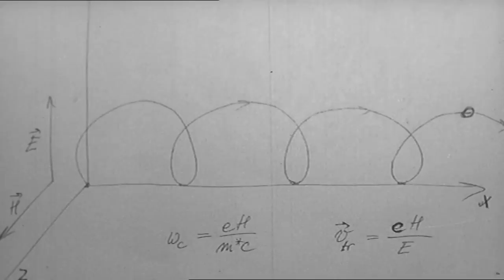Krzysztof Zanussi o Wojciechu Kilarze (English subtitles)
Piękna opowieść jednego z najwybitniejszych polskich reżyserów na temat długoletniej, niepowtarzalnej współpracy z Wojciechem Kilarem.